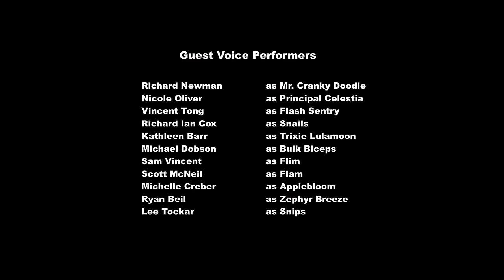MLP: Equestria Girls | Holidays Unwrapped [HD]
Holiday special: Holidays Unwrapped

00:00 Blizzard or Bust
07:46 Saving Pinkie's Pie
14:58 The Cider Louse Fools
22:09 Winter Break-In
29:21 Dashing Through the Mall
36:32 O Come, All Ye Squashful